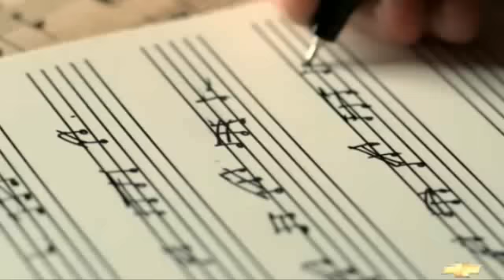Propaganda General Motors - Reinventando caminhos